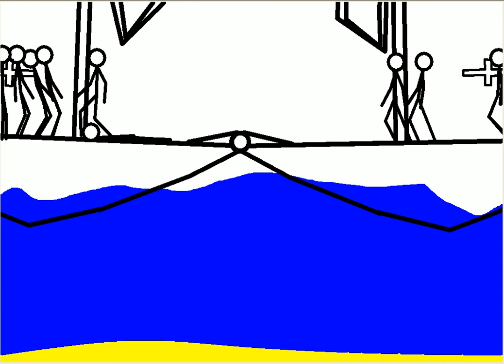Pivot Pirates(storm the ships)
A pivot animation where the stickfigures fight on boats.